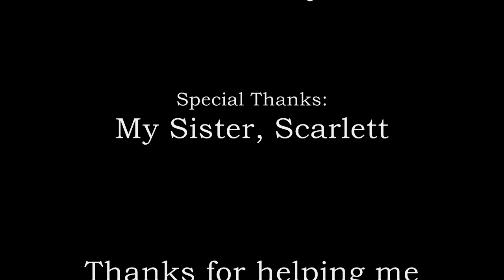I Want Candy?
*READ* This video was difficult to make. Well, it was more difficult to put together, but I finally got it. =) Obviously, the craze is candy, but candy gets mad when apple comes into the picture. I hope you enjoy it. Let me know what you think.